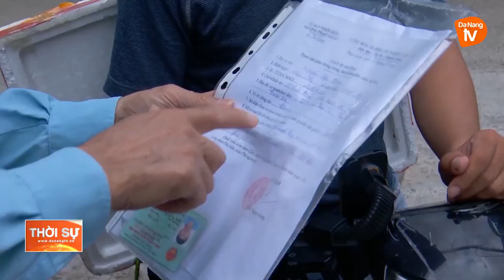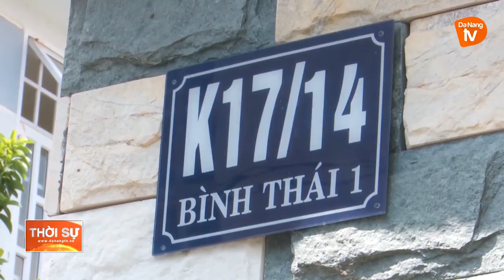KHÔNG CHỦ QUAN, LƠ LÀ KHI TRỞ THÀNH VÙNG XANH